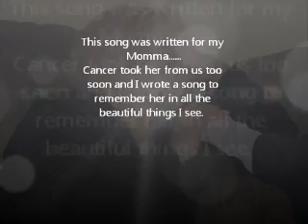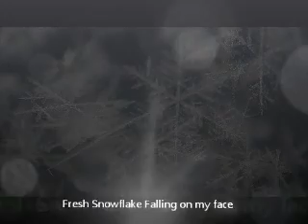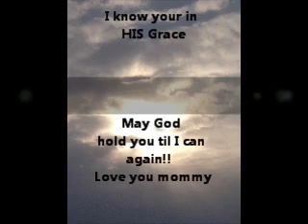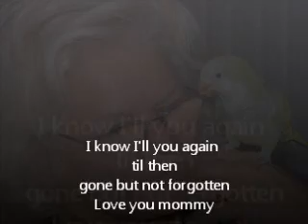Your There written by April C. (Song for my mom)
My mom was a super special lady, and was taken too early by complications from cancer. She wasn't just my momma. She was my best friend. Loosing her hurt, so much! I wrote a song to describe the beautiful things I see her in. I miss her everyday and today was the day she was taken from us. So I've put together a video with the song I wrote her. It has lots of family photos with it. I miss her.

I've learned that life is short...live lots. laugh lots...believe lots...and never forget to say I love you...You never know when it will be the last time.

Thanks to all who listen.

Song written by me and recorded by my cuz.  The recording isn't finished...but thought Id share so you could hear the song.

smiles